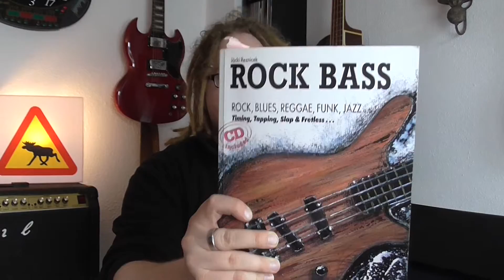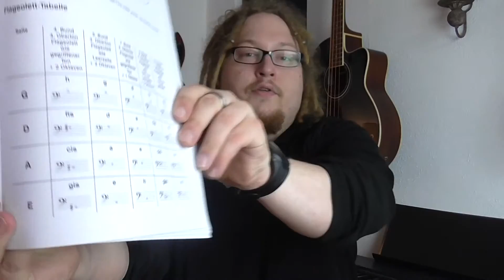Rock Bass von Jäcki Reznicek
Dieses Mal schauen wir uns "Rock Bass" von Jäcki Reznicek an. 147 Seiten im Taschenbuchformat zeigen viele Sachen, die mit dem E-Bass möglich sind. Nicht zwingend für den völligen Einsteiger gedacht, aber mit ein wenig Grundwissen lässt sich mit dem Buch gut arbeiten. Im Gegensatz zu vielen anderen Büchern geht das Buch nach Lagen vor und geht später in die Stilistiken.

∙ E-Bass-Lektionen ∙ Gitarren-Lektionen ∙ Musiktheorie ∙ Book Reviews ∙ Gear Reviews ∙
Qualitative E-Bass- und Gitarren-Lektionen in Full HD - von Rock bis Reggae - und noch vieles mehr!
Hier wird darauf geachtet, dass DU es richtig lernst, und dazu musst DU nicht zwingend Musik studiert haben.

●●● MEINE INSTRUMENTE ●●●
E-Bässe: Yamaha BB-425X + Höfner HCT-185 W
E-Gitarren: Epiphone SG G-400 Pro CH + Epiphone SG G-310 Emily The Strange

●●● MEIN FILM-EQUPMENT ●●●
Kameras: Panasonic HC-V160EG-K + Apeman FullHD 1080P Sports Action Cam
Softboxen: Fotostudio PSL2.SET 55W
Mikrofone: Superlux E205 + Superlux HI 10 + the t.bone LC 97 TWS